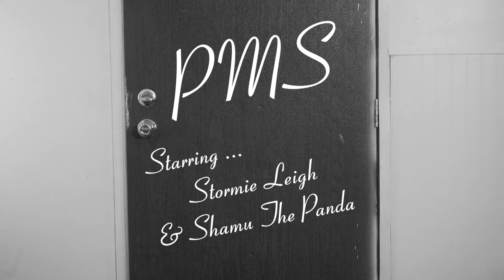Stormie Leigh - PMS ft. Shamu The Panda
PMS - Stormie Leigh & Shamu The Panda
Written and Directed by Stormie Leigh and Shamu The Panda
Filmed by Cree (with help from Stormie and Sham)
Edited by Stormie Leigh